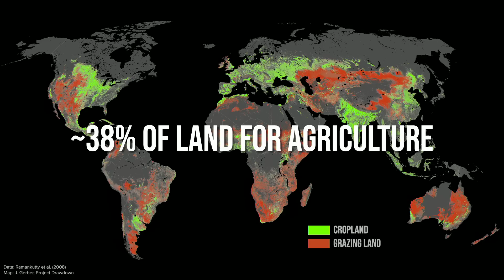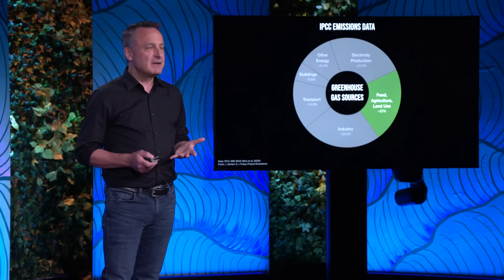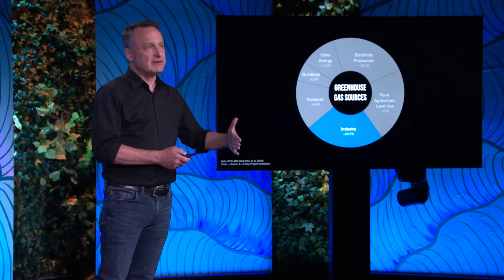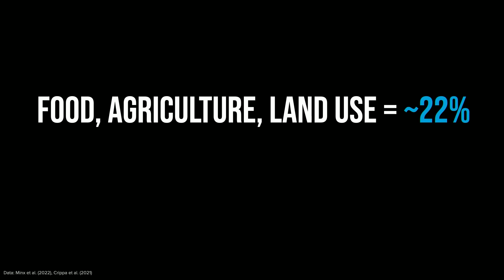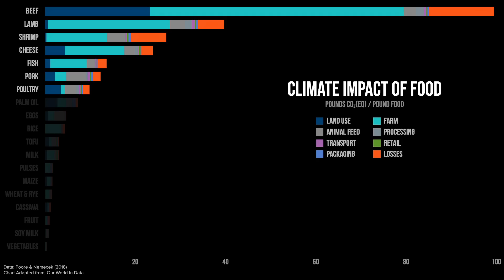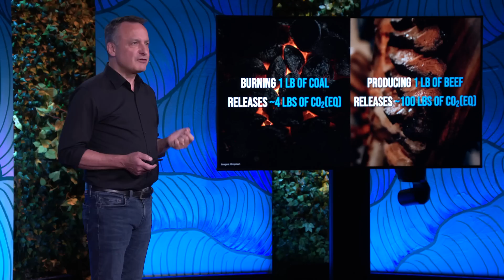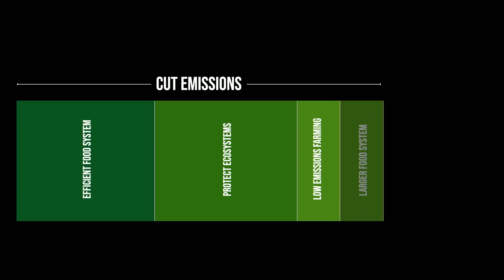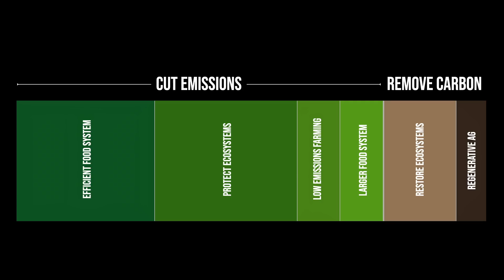The Problem With Food and Climate — and How To Fix It | Jonathan Foley | TED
Global food production — from meat to grains — accounts for a third of all greenhouse gas emissions, says sustainability scientist Jonathan Foley. He presents a portfolio of data-backed solutions to build a better food system world-wide, starting with four key steps to cut emissions.

Follow TED!